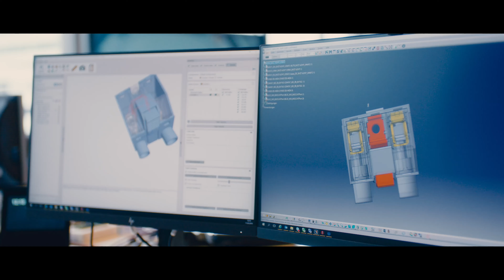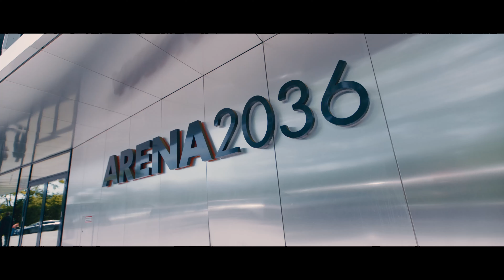Seamless connectivity solutions for industrial infrastructure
In decentralized plant concepts, energy, signals and data must be transmitted reliably under extreme environmental conditions. This requires seamless connection solutions from IP20 to IP6x that are compatible with current and future automation systems. As a pioneer in connection technology, Weidmüller supplies reliable and trend-setting connection solutions even in decentralized environments. These include IP-protected connectors, distribution solutions and pre-assembled cables as well as systems for contactless power transmission and the implementation of decentralized automation functions. These solutions are convincing, for example, in the smart floor of Bosch Rexroth.

You can find more information about our products and solutions in connectivity